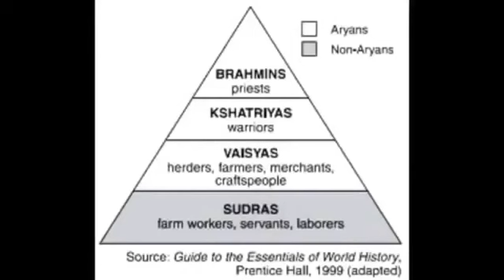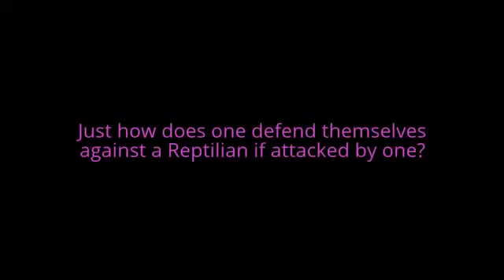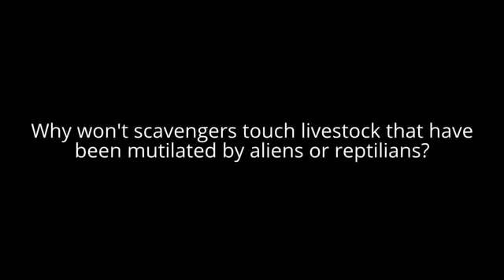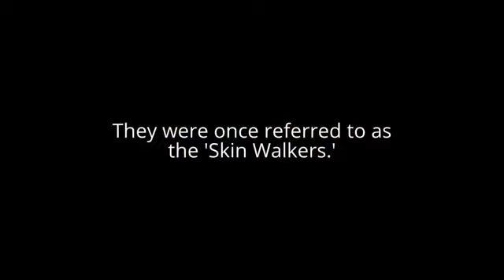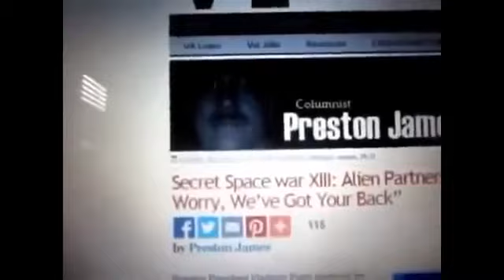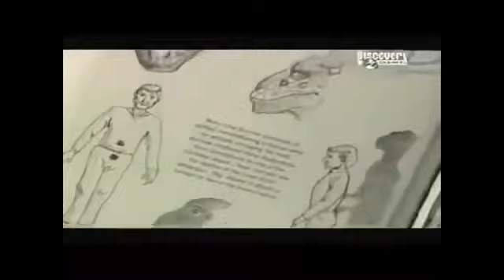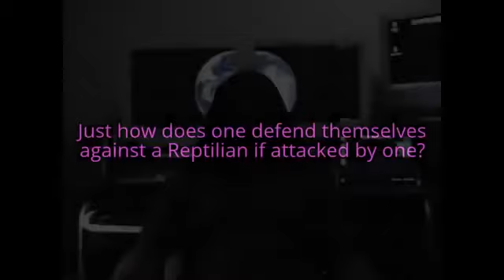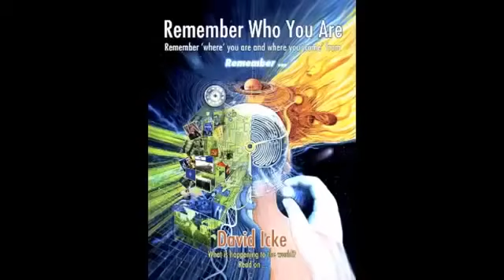The Reptilian Race Among Us - The Nibiru Secret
Documentary Planet Earth - Nibiru New Report Ceres New information Documentary Planet Earth - 'Nibiru Planet X It IS ComingPrepare For ''Two Suns'' .

If you know a lot of people, from all walks of life, you have heard some of them talk about the Reptilians, and you knew they were more serious than most are when they spoke of how loyal they.

Symbols everywhere that insinuate a totally different bloodline? The Annunaki? The Reptilian race among us, here on Earth, slowly poisoning the earth and pur. Source: Alien Documentary.